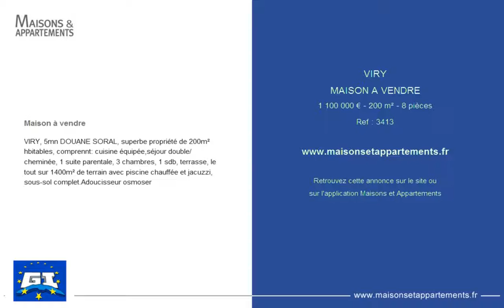VIRY - MAISON A VENDRE - 1 100 000 € - 200 m² - 8 pièces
Référence : 3413

VIRY, 5mn DOUANE SORAL, superbe propriété de 200m² hbitables, comprennt: cuisine équipée,séjour double/cheminée, 1 suite parentale, 3 chambres, 1 sdb, terrasse, le tout sur 1400m² de terrain avec piscine chauffée et jacuzzi, sous-sol complet.Adoucisseur osmoser

Cette annonce vous est proposée par l'agence GENEVOIS IMMOBILIER